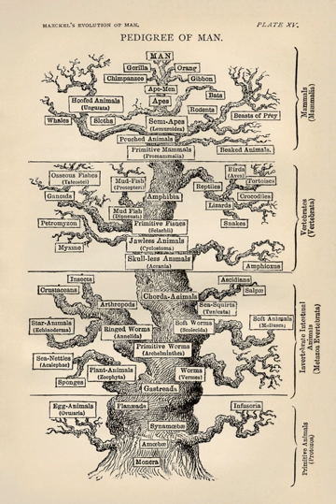Feminist biology | Wikipedia audio article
This is an audio version of the Wikipedia Article:
Feminist biology

- Socrates

SUMMARY
Feminist biology is an approach to biology that is concerned with the influence of gender values, the removal of gender bias, and the understanding of the overall role of social values in biological research and practices. Feminist Biology, was founded by, among others, Dr. Ruth Bleier of the University of Wisconsin-Madison (who authored the 1984 work “Science and Gender: A Critique of Biology and Its Theories on Women” and inspired the university’s endowed fellowship for feminist biology), it aims to enhance biology by incorporating feminist critique in matters varying from the mechanisms of cell biology and sex selection to the assessment of the meaning of words such as “gender” and “sex.”
Overall, the field is broadly defined and pertains itself to philosophies behind both biological and feminist practice. These considerations make feminist biology debatable and conflictive with itself, particularly when concerning matters of biological determinism, whereby descriptive sex terms of male and female are intrinsically confining, or extreme post-modernism, whereby the body is viewed more as a social construct. Despite opinions ranging from determinist to postmodernist, however, biologists, feminists, and feminist biologists of varying labels alike have made claims to the utility of applying feminist ideology to biological practice and procedure.